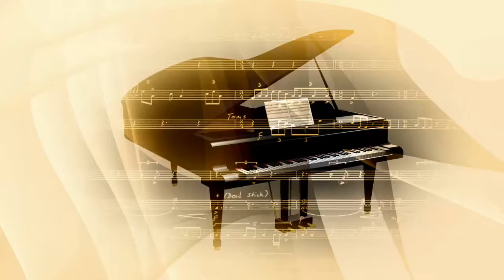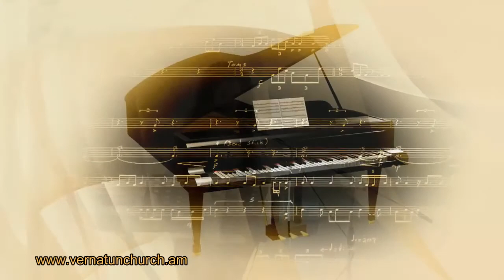Սաթեն Աղեկյան: Amazing grace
ԵԱՀՔ Վերնատուն Եկեղեցի: Երգեր